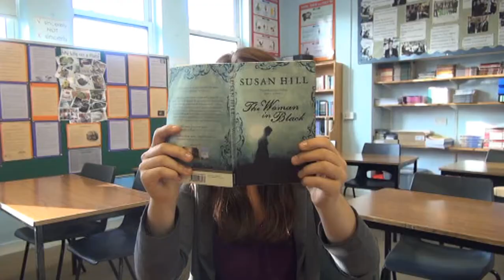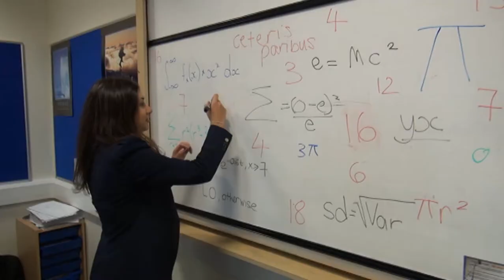Meet the Prefects at Lord Wandsworth College 2013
- Meet the prefects at Lord Wandsworth College. Sixth form prefects intoduce themselves